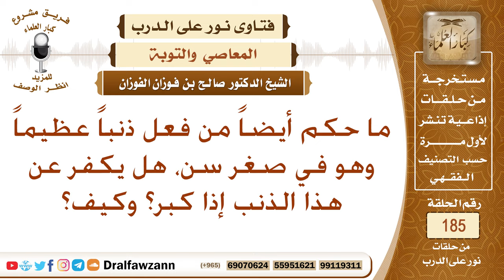من ارتكب ذنبا قبل البلوغ؛ هل عليه شيء؟ الشيخ صالح الفوزان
نص السؤال: ما حكم أيضاً من فعل ذنباً عظيماً وهو في صغر سن، هل يكفر عن هذا الذنب إذا كبر؟ وكيف؟
السيرة الذاتية :
للاشتراك في قناة الشيخ صالح الفوزان

رئيس الفريق
لمشروع كبار العلماء